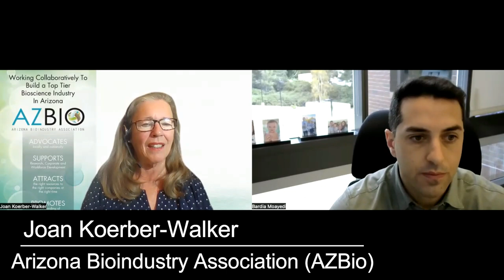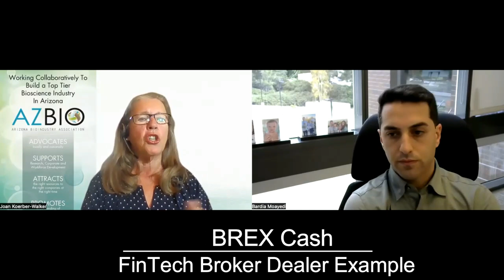AZBioPEERS: Treasury Management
In the wake of a run on Silicon Valley Bank, the important function of Treasury Management is in the spotlight again.

Join us for this edition of AZBioPEERS as we explore:
• Your Fiduciary Responsibilities
• Good Governance Practices
• Options and Resources for Treasury Management

Featuring:
Joan Koerber-Walker, President & CEO, AZBio
Bardia Moayedi, Partner, Snell & Wilmer